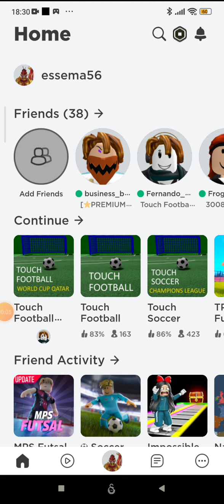arkadaşlar ilk bunu izleyin